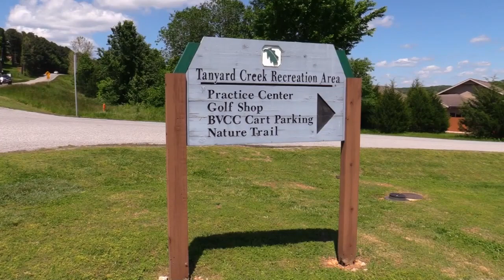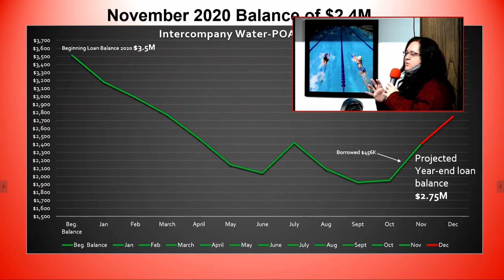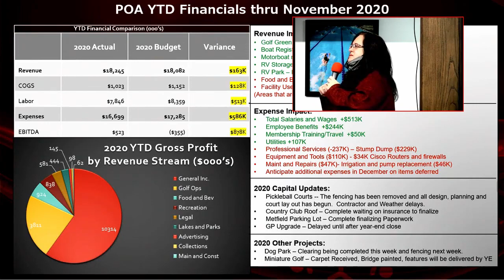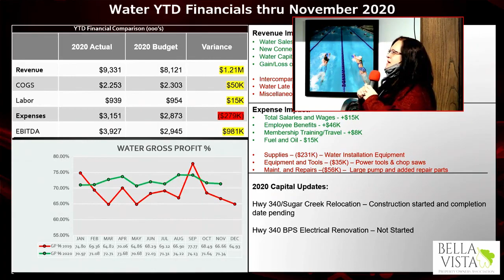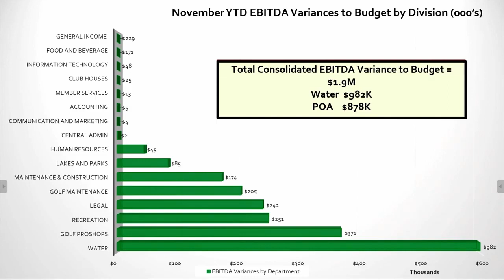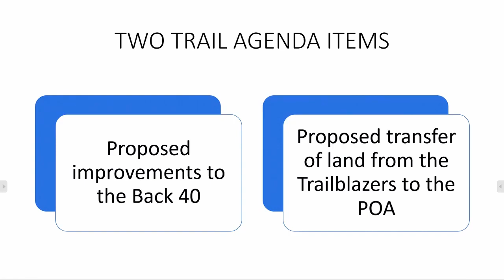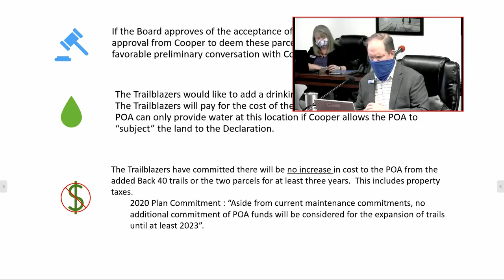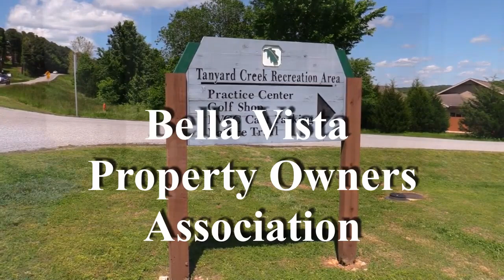Dec 2020 Board Meeting RS